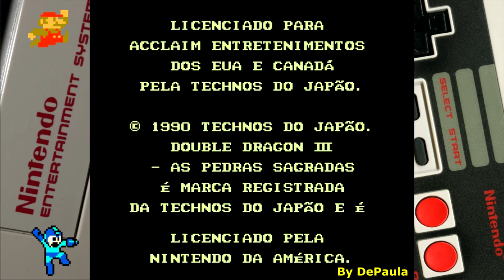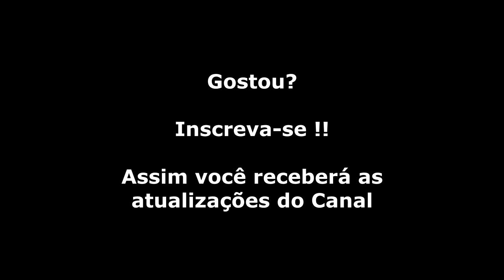Double Dragon 3 - The Sacred Stones (NES) Abertura e Final (PT-BR)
Em 1990, a terceira conversão dos games Double Dragon chegaram ao NES. Mais bonito, mais complexo, mais curto e, no entanto, com uma dificuldade insana que deixava apenas os mais habilidosos chegarem ao fim. Um ano se passou após a última batalha e uma nova ameaça surgiu. Além disso, Marian desapareceu novamente. Billy e Jimmy decidem resgatá-la novamente, eis que surge então Hiruko, um velho cartomante que se diz amigo deles e possui informações sobre o paradeiro de Marian. Ele revela que os vilões da vez irão devolver Marian em troca das três Pedras Sagradas do Poder.